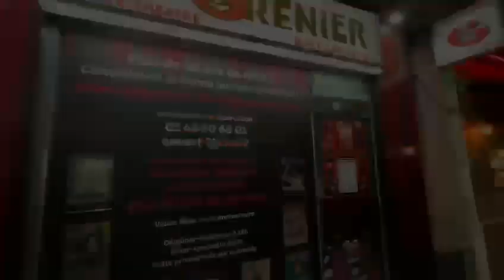Les Olympiades du Rire 2024 : Sandy LEOPARD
Sur la Chaine du Grenier du Rire de Sébastien Molina, retrouvez une sélections des meilleurs humoristes sélectionnés par le public pour la compétition des Olympiades du Rire 2024.
Appeler pour réserver au 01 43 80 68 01